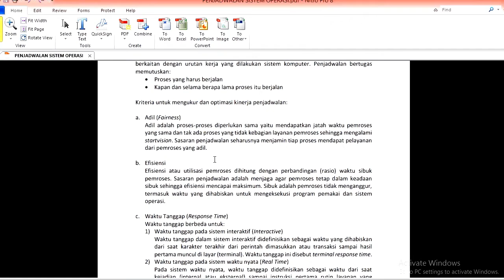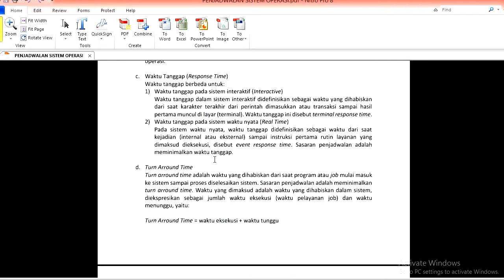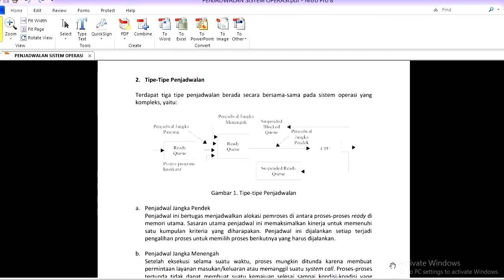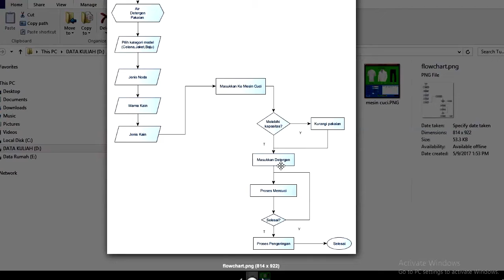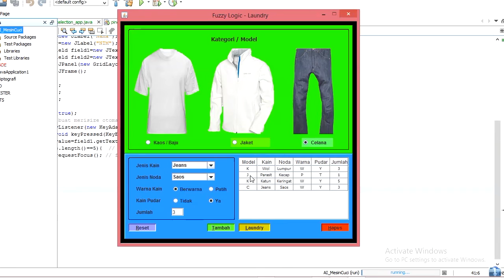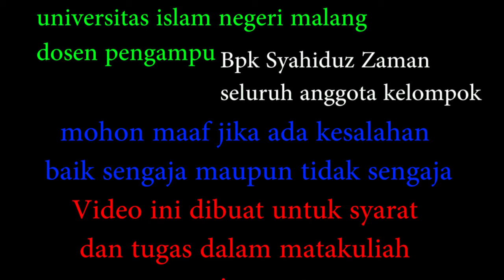system penjadwalan dengan analogi mesin cuci